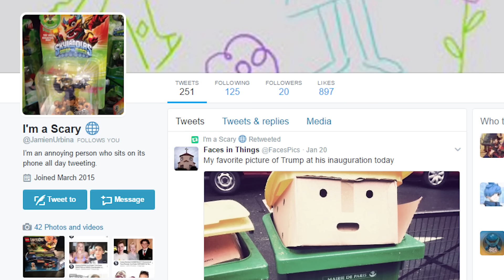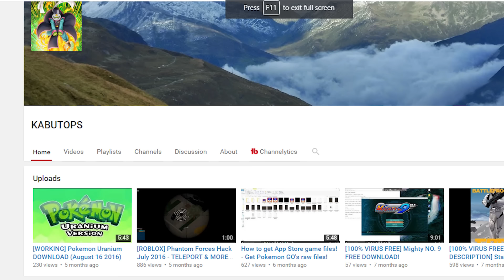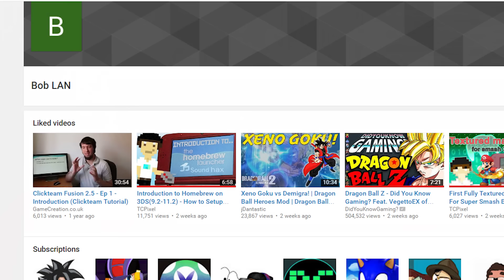4 $25 Amazon Gift Cards Giveaway RESULTS! | TCPixel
Nearly 1000 people entered my giveaway for 25 dollar amazon gift cards, who are the winners?! Lets find out!

Welcome to a New TCPixel video!

New to my channel I am a Nintendo fan and play Nintendo games, mods, fan games, and make other creative content! I enjoy tinkering with technology alot, so if you also enjoy that you will like this channel.